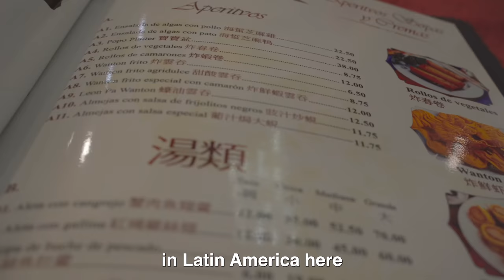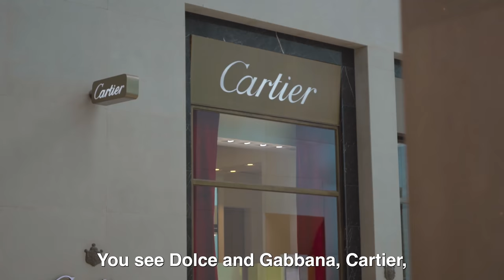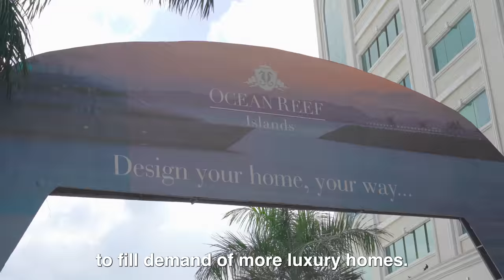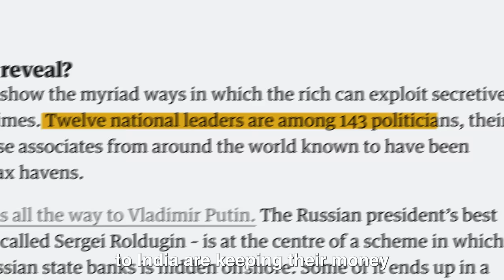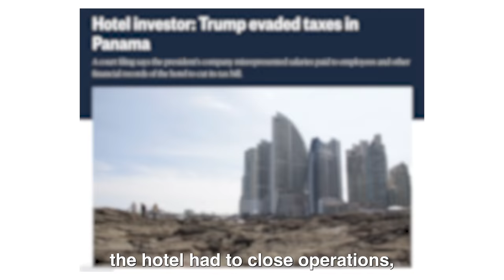Why the RICH hide their money here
Panama has become a hotspot for wealthy around the world to hide their assets and minimize taxes.  But to understand how it became wealthy, you'll have to go back 140 years.